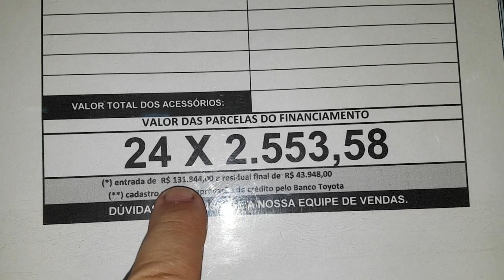Quanto CUSTA uma TOYOTA HILUX V6 Gazoo Racing 2020? "Ciclo TOYOTA" na Concessionária de Sinop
Agenda & Atendimento:
Sinop/MT
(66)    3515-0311